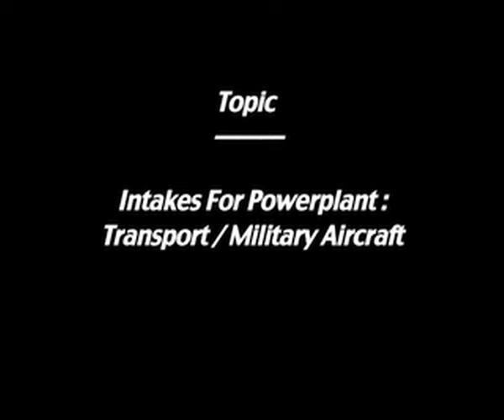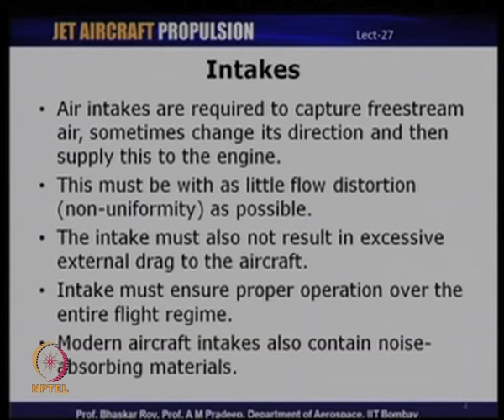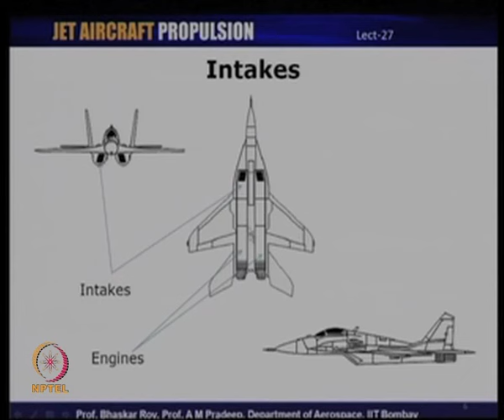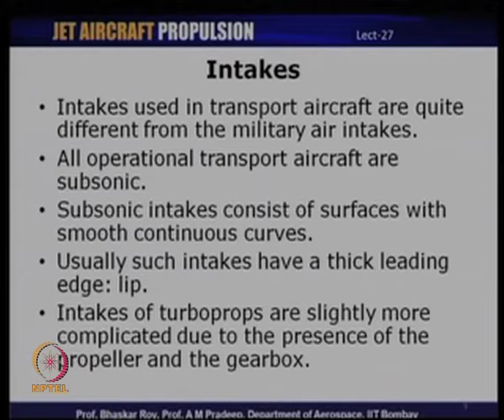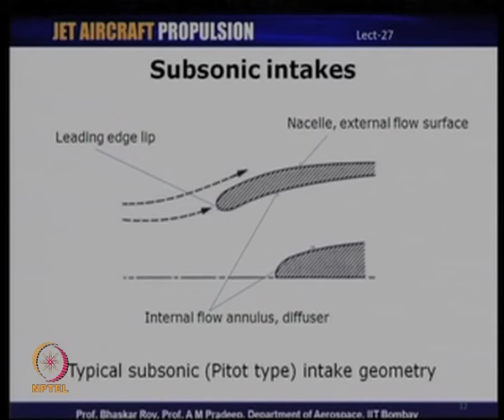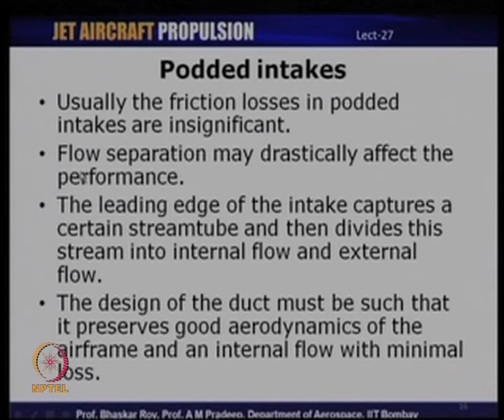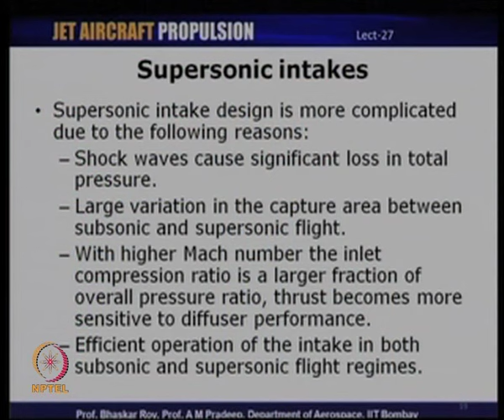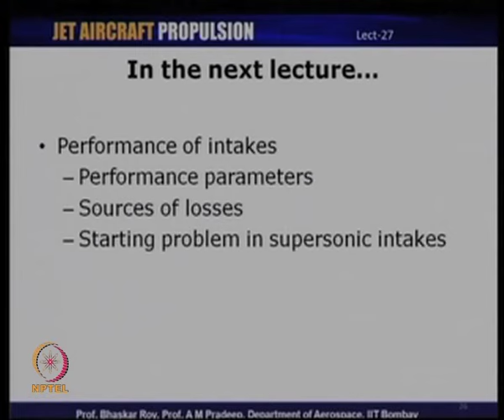Mod-07 Lec-27 Intakes for Powerplant: Transport / Military Aircraft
Jet Aircraft Propulsion by Prof. Bhaskar Roy and Prof. A. M. Pradeep, Department of Aerospace Engineering, IIT Bombay.